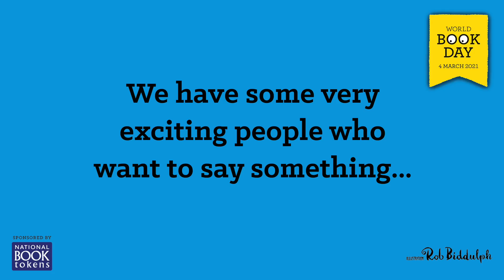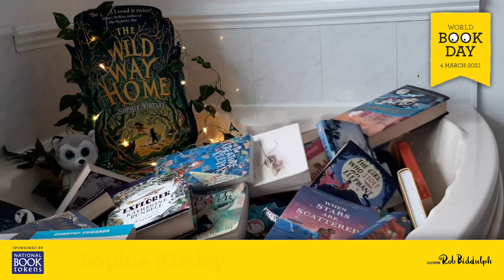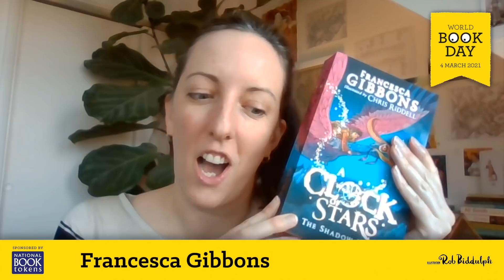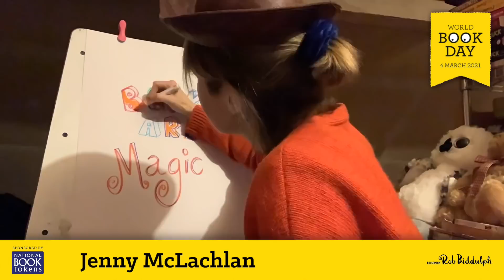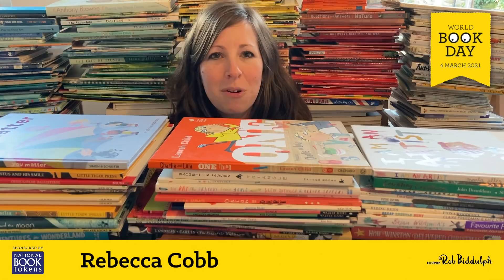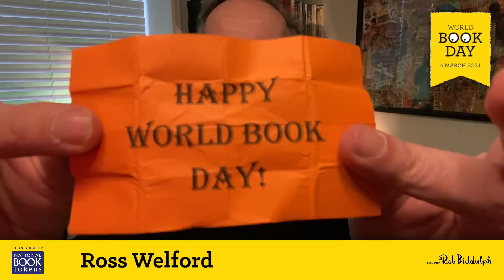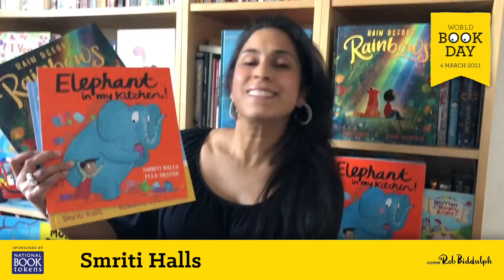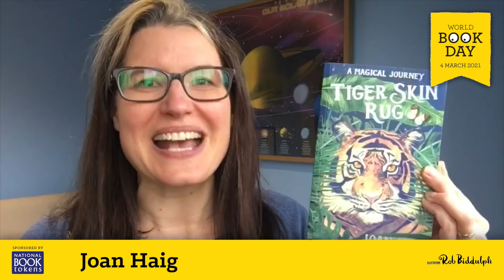153 Authors Wish You a Happy World Book Day 📚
A Very Happy WorldBookDay 2021! This video has the correct CC's for deaf or hard-of-hearing viewers.

Be sure to visit the World Book Day website for more information and activities

✨ TIMESTAMPS ✨
0:00 Intro
0:03 Cressida Cowell
0:35 Sue Cheung
0:50 Katherine Rundell
1:05 Sophie Kirtley
1:21 Kereen Getten
1:25 Jamie Littler
1:41 Lisa Thompson
1:49 Gillian Cross
2:05 Malorie Blackman
2:22 Sam Copeland
2:32 Kiran Millwood Hargrave
2:43 M. G. Leonard
3:23 Darren Shan
3:33 Jasbinder Bilan
3:40 Thomas Taylor
3:48 Elle McNicoll
4:03 Ciannon Smart
4:21 Robert Muchamore
4:25 Laura Ellen Anderson
4:48 Guy Bass
5:05 Francesca Gibbons
5:14 Catherine Johnson
5:20 Finbar Hawkins and Chris Vick
5:30 Cerrie Burnell
6:41 Joseph Coelho
6:59 Jack Meggitt-Phillips
7:20 Samantha Baines
7:33 Michelle Harrison
7:55 Abiola Bello
8:12 Katie and Kevin Tsang
8:41 Peter Bunzl
8:53 Judith Eagle
9:04 Rashmi Sirdeshpande
9:15 Holly Webb
9:24 Jenny McLachlan
9:44 Sally Gardner
9:48 Yaba Badoe
9:59 Simon James Green
10:10 Zanib Mian
10:18 Claire Barker
10:26 Olaf Falafel
10:43 Lucy Strange
10:58 Vashti Hardy
11:15 Serena Patel
11:24 P. G. Bell
11:34 A. M. Dassu
11:57 Nick Sharratt
12:10 Juno Dawson
12:20 Pip Jones
12:33 Maz Evans
12:45 Catherine Doyle
13:03 Benjamin Dean
13:17 Karl Newson
13:33 Emma Carroll
13:49 Sharna Jackson
14:05 Kieran Larwood
14:14 David Almond
14:27 Julia Green
14:34 Adam Baron
14:40 Tamzin Merchant
14:56 Piers Torday
15:04 Efua Traoré
15:16 Sinéad O'Hart
15:25 Philip Ardagh
15:34 Shirley Marr
15:44 Sarah Hagger-Holt
15:52 John Dougherty
16:05 Rebecca Cobb
16:12 Maria Kuzniar
16:20 L. D. Lapinski
16:37 B. B. Alston
16:48 Aisha Bushby
16:51 Fleur Hitchcock
16:59 Mitch Johnson
17:15 Dominique Valente
17:20 Dan Smith
17:29 Ele Fountain
17:39 Patience Agbabi
17:47 Sibéal Pounder
17:56 Hannah Gold
18:07 James Mayhew
18:17 Claire Weze
18:29 Dr Jess French
18:42 Tom Huddleston
18:55 Sarah Todd Taylor
19:07 Maisie Chan
19:17 Ross Welford
19:37 Jenny Pearson
19:44 Candy Gourlay
19:47 James Nicol
19:56 Swapna Haddow
20:07 Andy Shepherd
20:14 Eloise Williams
20:28 SF Said
20:45 Ross Montgomery
20:59 Nicki Thornton
21:06 Karen Swann
21:16 Smriti Halls
21:31 Gareth P. Jones
21:41 Claire O'Brien
21:48 Sophie Anderson
21:55 Anna James
22:10 Tom Percival
22:24 Louie Stowell
22:33 Phil Earle
22:37 Karen McCombie
22:53 Gill Lewis
23:02 Kirsty Applebaum
23:11 Matt Oldfield
23:21 Chrissie Sains
23:34 Kate Thompson
23:51 Cynthia Murphy
23:58 E. L. Norry
24:07 A. M. Howell
24:12 Stew Foster
24:19 Ewa Jozefkowicz
24:29 Jemma Hatt
24:33 Kathryn Evans
24:50 Matt Brown
25:06 Kat Ellis
25:13 H. L. Dennis
25:21 Anne Booth
25:37 Loris Owen
25:47 Frances Stickley
26:00 Sarwat Chadda
26:11 Jen Carney
26:24 Eve McDonnell
26:36 Joan Haig
26:46 Tony Bradman
26:53 Lindsay Galvin
26:58 Vivian French
27:06 Eve Ainsworth
27:15 Joffre White
27:23 Claire Fayers
27:28 Sophie Cleverly
27:35 Annelise Gray
27:43 Hilary McKay
27:49 Jennifer Killick
27:56 Susannah Lloyd
28:04 H. S. Norup
28:13 Helena Duggan
28:20 Francesca Armour-Chelu
28:22 Tamsin Mori
28:28 Jess Butterworth
28:34 Nicola Penfold
28:40 Clara Vulliamy
28:56 Elena Arevalo Melville
29:04 Holly Rivers
29:19 Stephanie Burgis
29:28 Gabrielle Kent
29:39 Lauren St. John
29:52 End